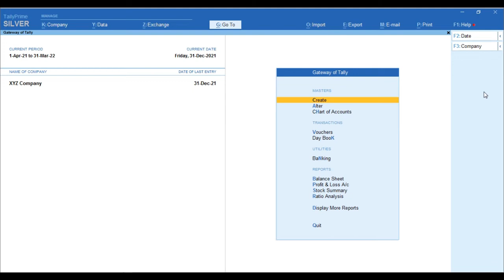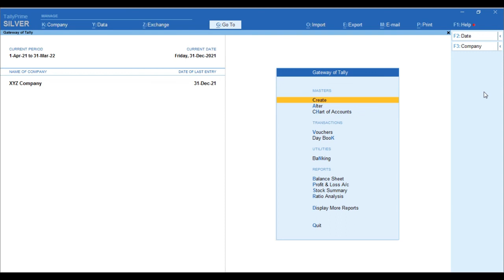Which Tally to Learn Erp or Prime | Which Tally version is best |Tally ( टैली प्राइम या ईआरपी)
Dear Digital Family, in today's date every account lover well known with tally prime and using the same but some are still using Tally Erp becoz they are using since a long time and its not easy to move from one to another.  But tally also upgrading their versions time to time for provide better quality and services as well as something new all the time. So here I am with tally prime for freshers who have started or starting to learn tally. Even we all should upgrade ourselves as market trend always change time to time.

प्रिय डिजिटल परिवार, आज की तारीख में हर खाता प्रेमी टैली प्राइम के साथ अच्छी तरह से जानकार है और उसी का उपयोग कर रहा है, लेकिन कुछ अभी भी टैली ईआरपी का उपयोग कर रहे हैं क्योंकि वे लंबे समय से उपयोग कर रहे हैं और एक से दूसरे में स्थानांतरित करना आसान नहीं है ! बेहतर गुणवत्ता और सेवाएं प्रदान करने के साथ-साथ टैली हर समय कुछ नया लेकर आए है । इसलिए यहां मैं उन फ्रेशर्स के लिए टैली प्राइम के साथ हूं, जिन्होंने टैली सीखना चाहते हैं यहां तक ​​कि हम सभी को खुद को अपग्रेड करना चाहिए क्योंकि बाजार की प्रवृत्ति हमेशा समय-समय पर बदलती रहती है।

Which Tally to Learn Erp or Prime
 टैली प्राइम या ईआरपी
 konsa tally Sikhe Tally Erp ya Prime Tally

Learn Tally Prime step by step in very easy tutorials

Which Tally to Learn Erp or Prime ( टैली प्राइम या ईआरपी) konsa tally Sikhe Tally Erp ya Prime

I Personally suggest move your self on tally prime age chalkar tally prime hee kam ane wala hai...